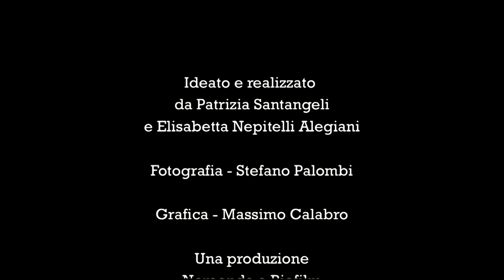Fiorella Mannoia per Refugee ScArt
2012